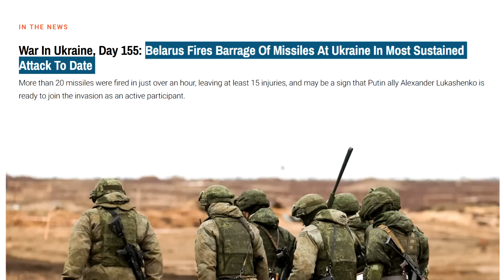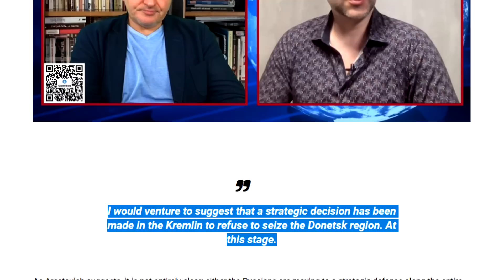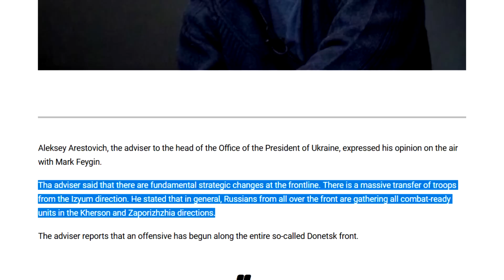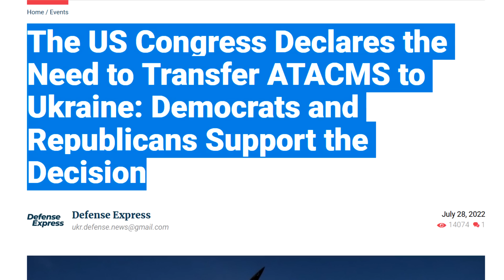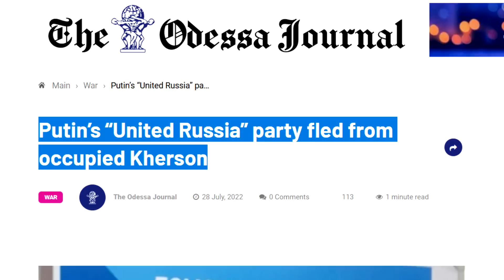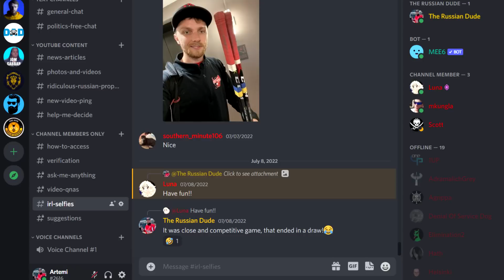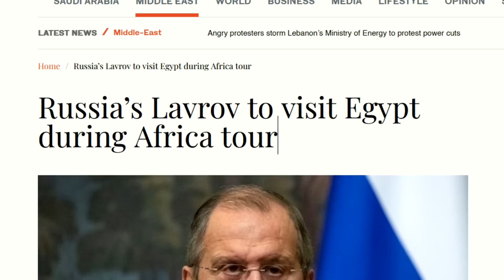Belarus ATTACKED Ukraine??? Russia RETREATS from EAST / 07.28 Russia vs Ukraine Daily Update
This night multiple missiles have been launched from the territory of Belarus. Does this mean Belarus is now directly involved in this war? Russia switches its tactics. It begins reinforcing current positions, retreats partially from East, and sends reinforcements to South. Ukraine announces that Crimean bridge will most likely be the target of one of the attacks in the future. Ukraine takes back a big chunk of land in the East. Russian propaganda says that Biden is not real.